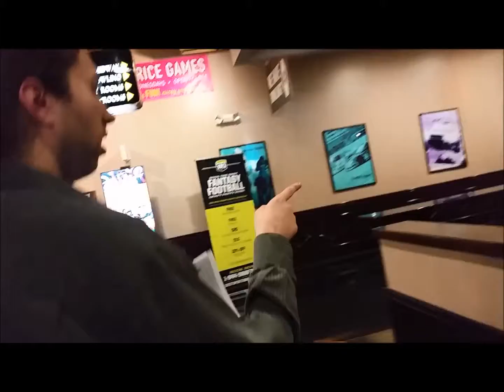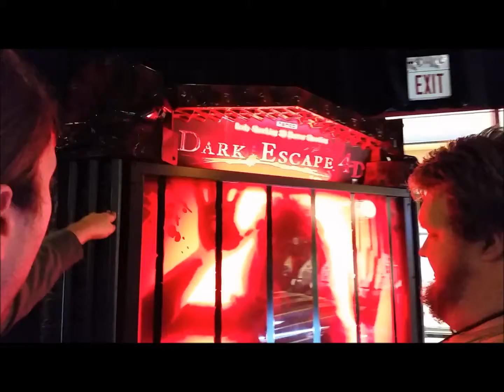Gaming for Honor - Let's Go on Adventures #14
Smash Bros Tournaments! Speedruns! Raffle prizes! Awesome arcade games! This was an amazing event.